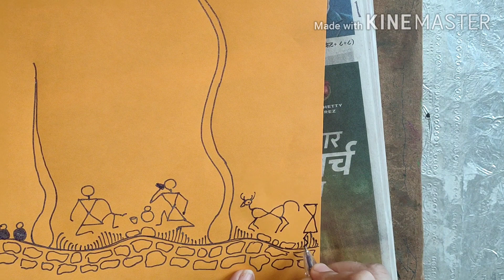Beautiful Warli Painting Tutorial | Warli Art For Beginners